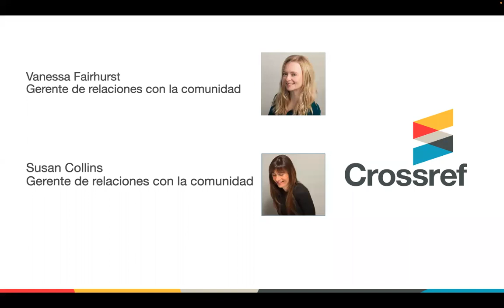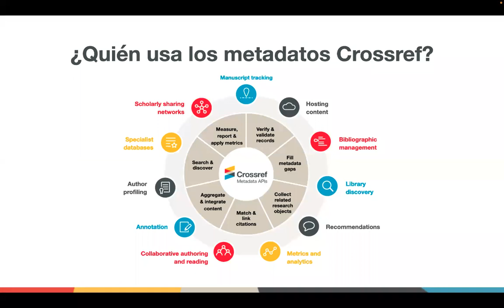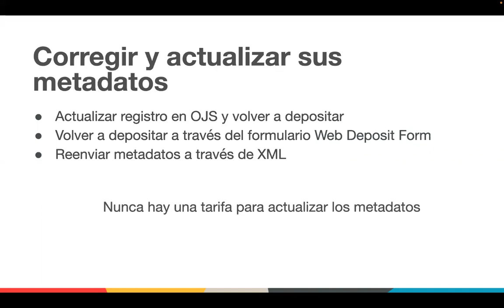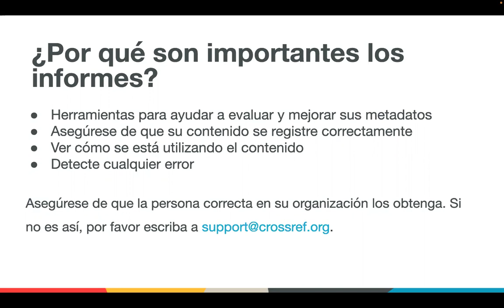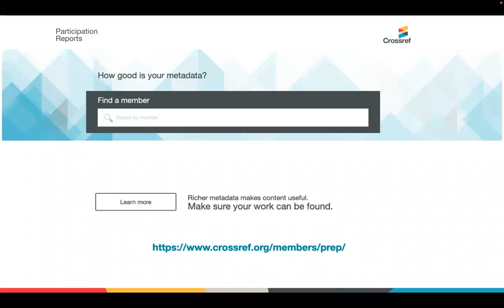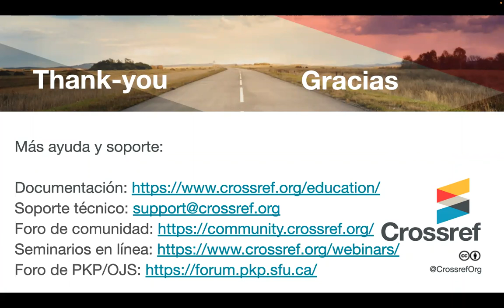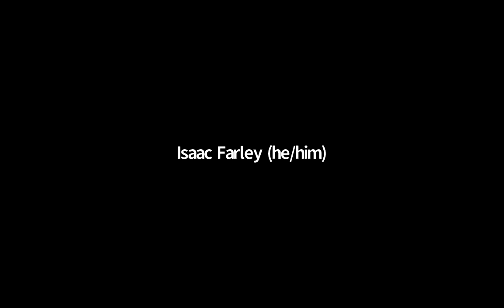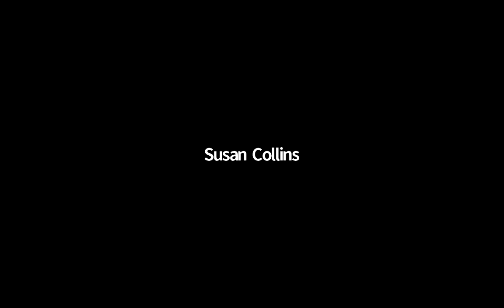Mantener sus DOI actualizados la importancia de los metadatos en español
Webinar held April 6, 2022